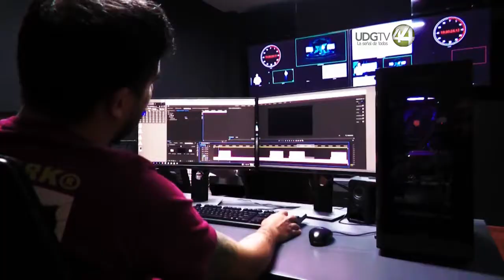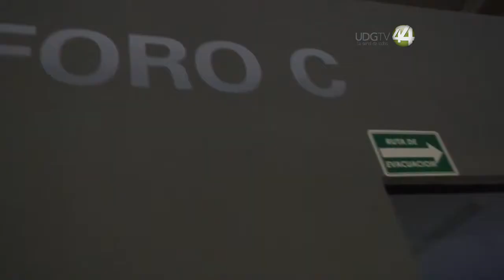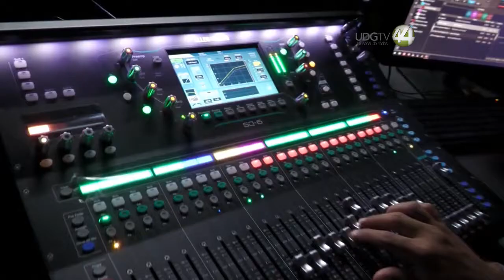Al Máximo | Programa 100